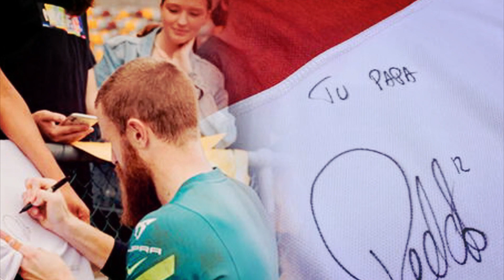ANDREW REDMAYNE VIENE A VACILARSE AL PERÚ Y GALLESE NO AGUANTA MAS SUS BURLAS Y BROMAS!!